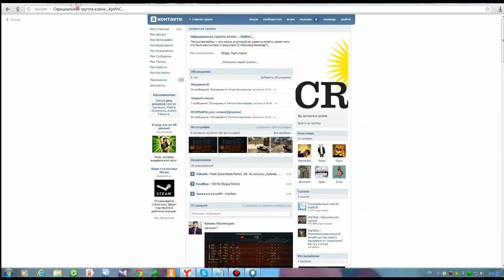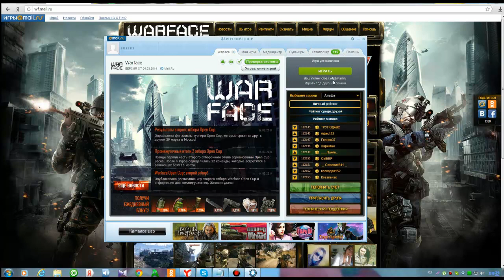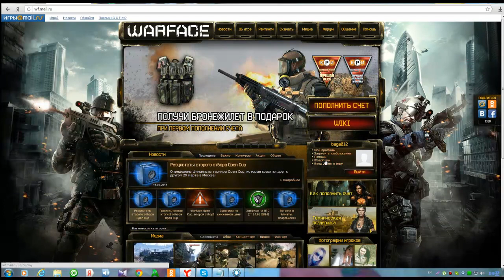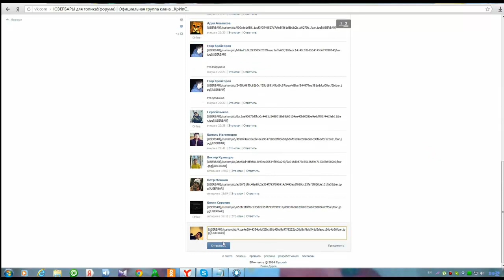Для сокланцев.Как скинуть ссылку юзербара.